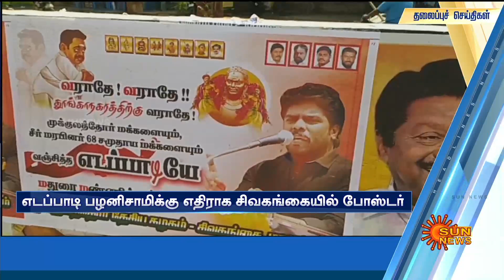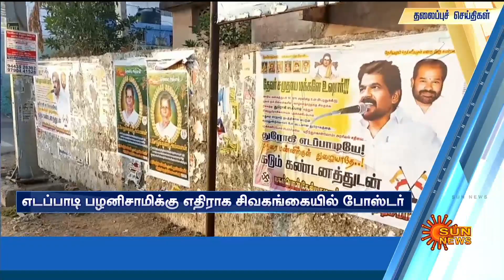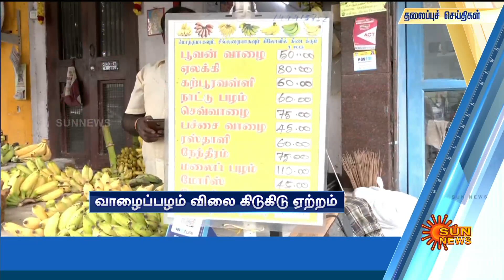Headlines Now | Night 8 PM | 16-08-2023 | Sun News | Tamil News Today | Latest News